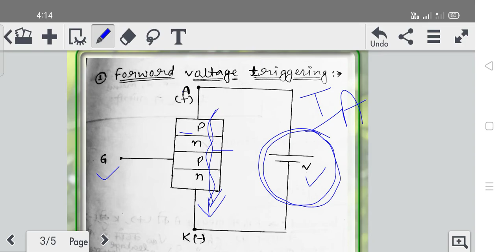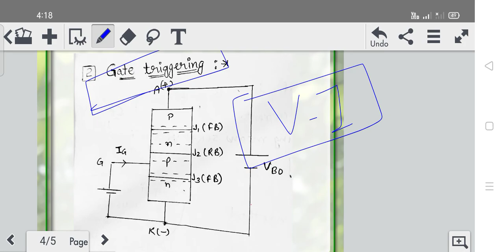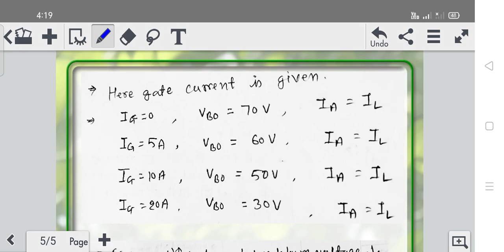I.E.C. 4th semester Electrical , Triggering of SCR, forward voltage triggering method Class 3